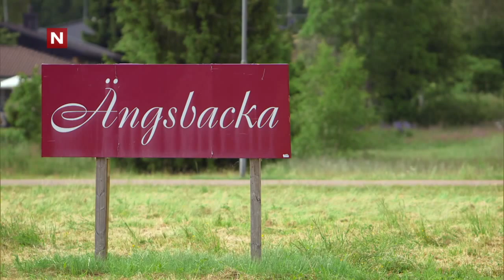Ari og Per - No mind festivalen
Fra Ari og Per sesong 1 på TVNorge.